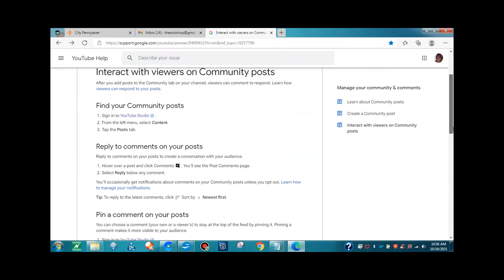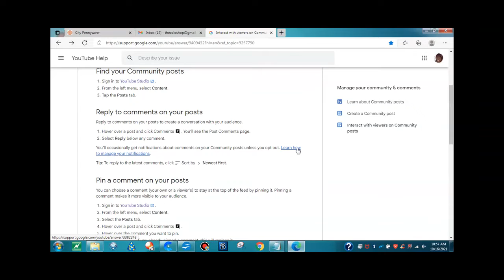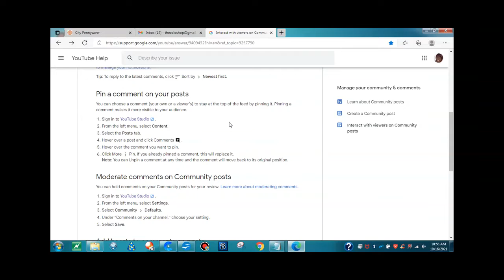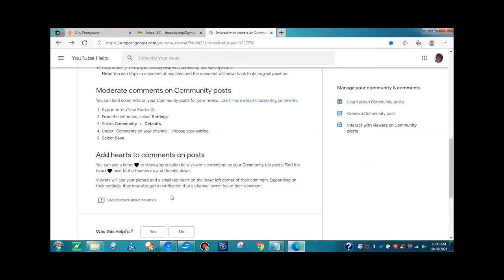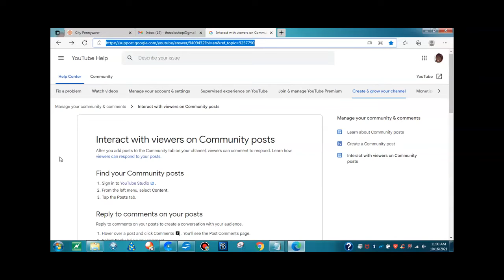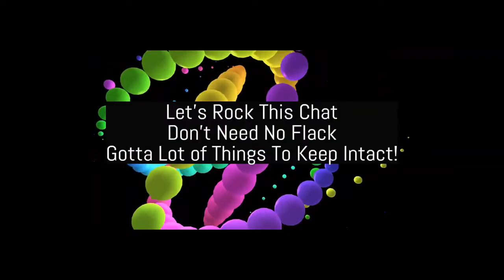Interact with Viewers on Community Posts Information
Welcome to the Information Girls Youtube Channel!